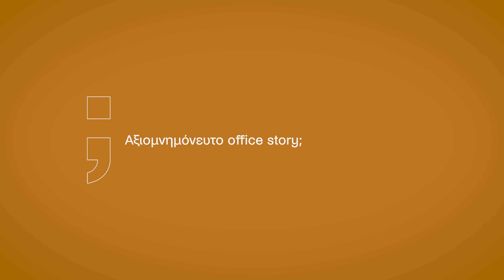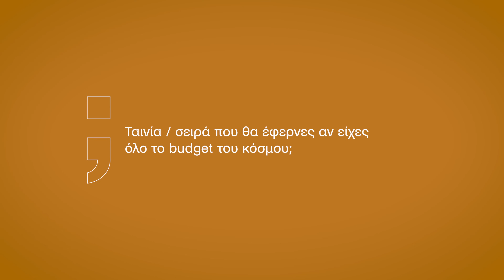Η ομάδα του Cinobo μιλά για σινεμά (και όχι μόνο)! | Cinobo Birthday Special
Το Cinobo έχει γενέθλια και ήρθε η ώρα να δείξει το αληθινό του πρόσωπο.

Η ομάδα κάθισε στην καρέκλα του Guest Picks και - δεν το ντράπηκε - μίλησε. Ποια ταινία να δείτε πρώτη όταν κάνετε συνδρομή; Και ποια ταινία να αποφύγετε; Με ποια σειρά θα κλαίτε γοερά τα βράδια; Αλλά και στα ενδότερα, δουλεύουν όλα ρολόι στο γραφείο; Και κυρίως, από τι κινδυνεύει όποιος χτυπάει το κουδούνι του Cinobo;

Καλά καταλάβατε, σε αυτο το πολύ special επεισόδιο, σας μιλάμε εμείς για αγαπημένες (και μη) ταινίες στο Cinobo, μοιραζόμαστε αξιομνημόνευτα office stories, και ανοίγουμε ένα μικρό παραθυράκι στη ζωή του γραφείου  που προσπαθεί καθημερινά να σας φέρνει το καλύτερο σινεμά του κόσμου.

Απεριόριστο streaming σε εκατοντάδες επιλεγμένες ταινίες με ελληνικούς υπότιτλους, δίχως διαφημίσεις. Σε όλες τις συσκευές σου, σε full HD, ακόμα και εκτός σύνδεσης.

Παραγωγή βίντεο: Okay, Nice!